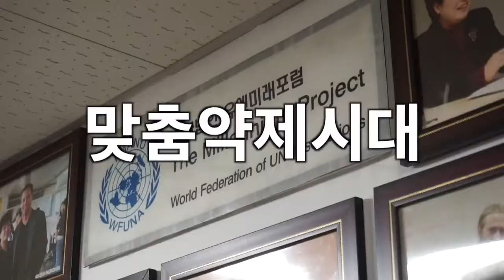박영숙교수의 미래예측 미래강좌,약제맞춤시대개막,메이커시대,유엔미래포럼, 2015. 10. 28.